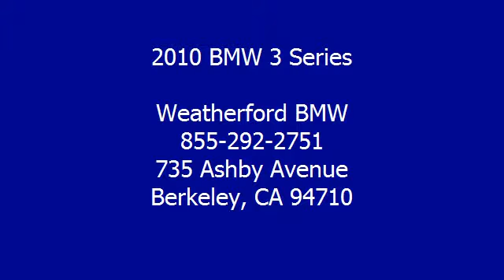2010 BMW 3 Series - Weatherford BMW - Berkeley, CA 94710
Weatherford BMW
735 Ashby Avenue

For Sale: 2010 BMW 3 Series
VIN: WBAPM7C56AA367058
Engine: Gas I6 3.0L/182
Drivetrain: RWD
Transmission: Automatic
Mileage: 25,847
Color: Tasman Green Metallic (exterior) Oyster/Black (interior)

Features:
2010 BMW 3 Series four doors Car.